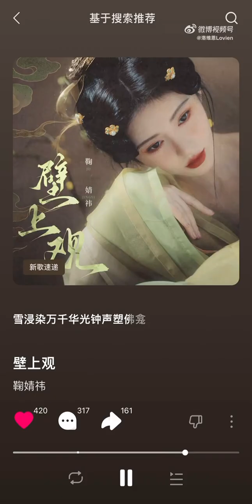鞠婧禕。維迪烏斯. ju jing yi. video 🌸😄🌸👸🌸 鞠婧禕。靜宜祗園 🌸 jing yi gion 🌸😄🌸👸🌸🫶🏻🌸⚘️🌸💗👸💗🌸🌹🌸🎊🥳🎊🌈😄